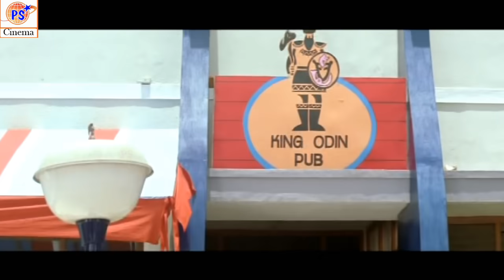Vijay,Vivek,Non Stop Best Full lenth H D Comedy